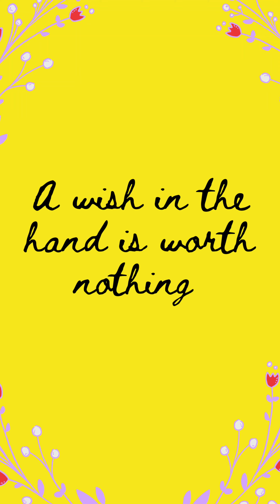wish in one hand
Are you wishing or acting? A wish in the hand is worth nothing when the hand does nothing.